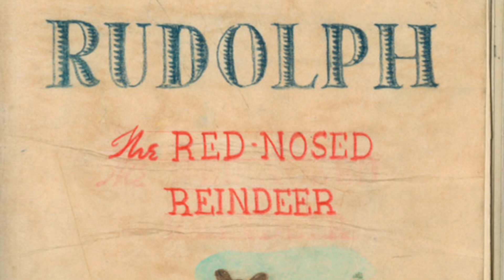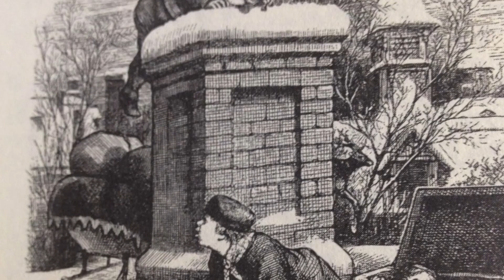Chicago Scene with Judith Flanders (Part 2)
A critically acclaimed New York Times bestselling author explores the Christmas holiday, from the original festival through present day traditions.